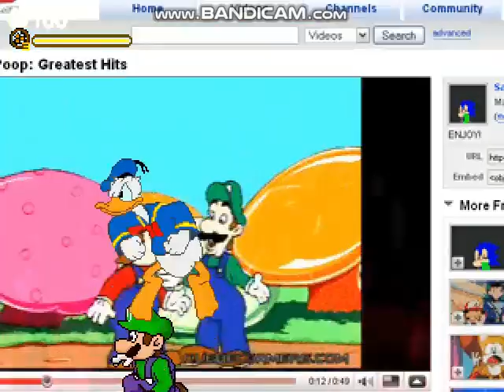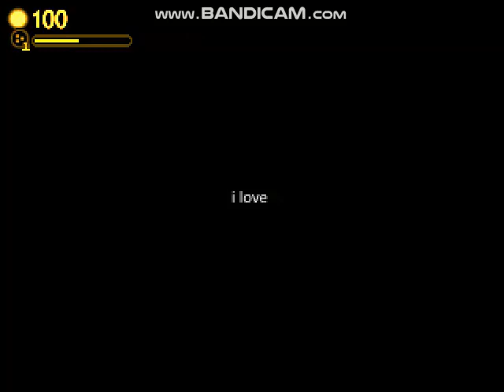Mugen:Giygas Marathon 2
el Giygassaurus tn 4 primero, la marathon despues siguente el Comedy giygas